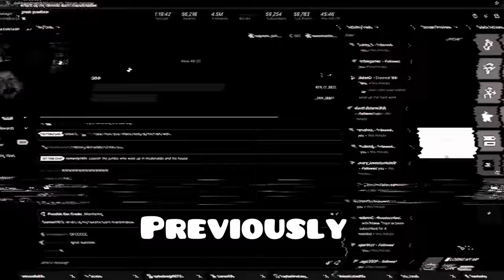CaseOh Takes A Massive L